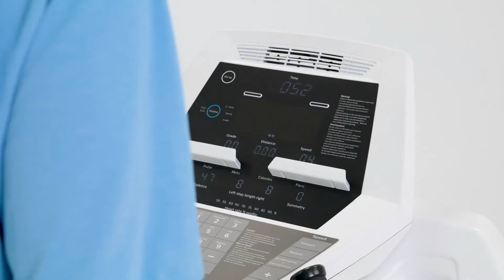7.0T Med Treadmill Symmetry program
Afton Fitness Supplies Gym equipment across India.